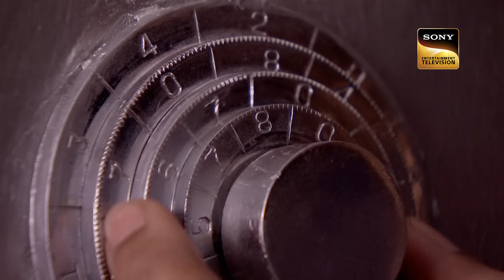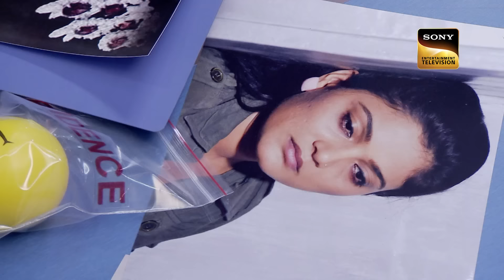एक Smiley Ball लेकर आई CID को Criminal के करीब | सी.आई.डी. | Latest Episode| 15 May 2024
The secretary of a businessman is found in his own house and found him in the locker. A thief named Monty is the main suspect of the case. Will CID catch him?